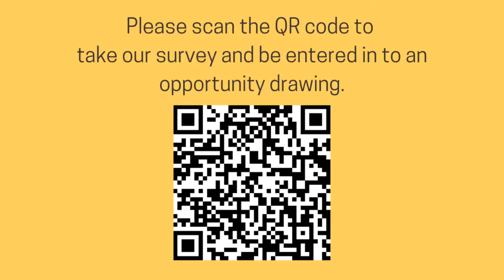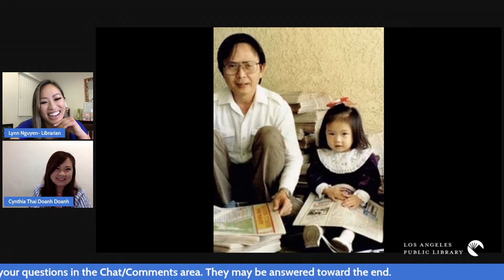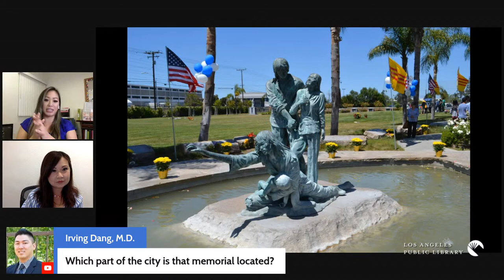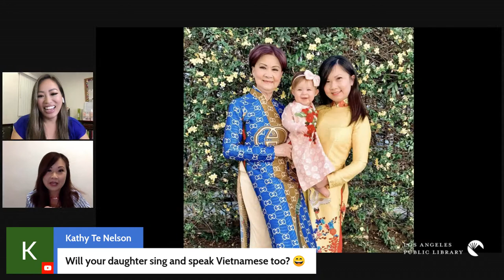The Big Read: Meet Cynthia Thái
Come listen to Cynthia Thai (Thái Doanh Doanh) talk about her experiences as a second-generation Vietnamese American singing in Vietnamese and her family’s experiences publishing Sài Gòn Times and the creation of the Boat People memorial.

This Big Read Author program was made possible with the generous support of the National Endowment for the Humanities, the National Endowment for the Arts Big Read- a partnership with Arts Midwest, the City of Los Angeles Department of Cultural Affairs (DCA), the Library Foundation of Los Angeles and the Lenore S, and Bernard A. Greenberg Fund, and by the Friends of the Chinatown Library.